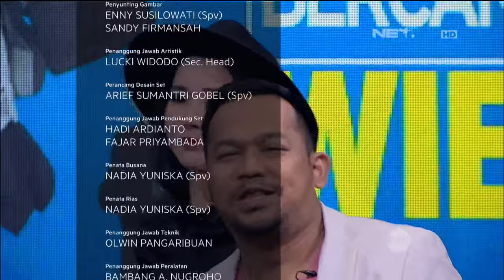Waktu Indonesia Bercanda - Petua Cak Lontong Ngawur dan Membinggungkan (4/4)